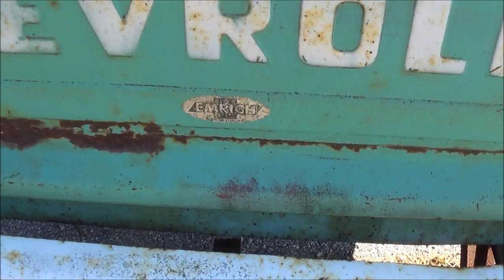1968 Chevy C 10 8' Step Side Bed Rust and Patina Dreamgoatinc Classic Video